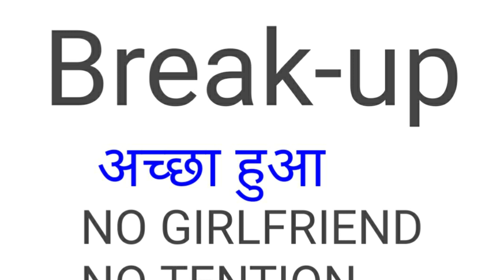Break-up ho gaya ..kya karu | motivation